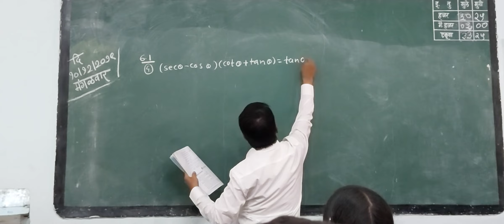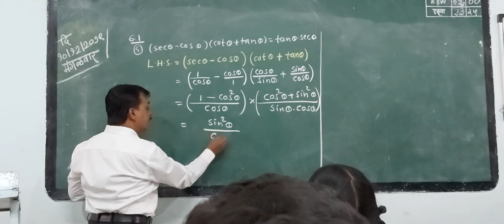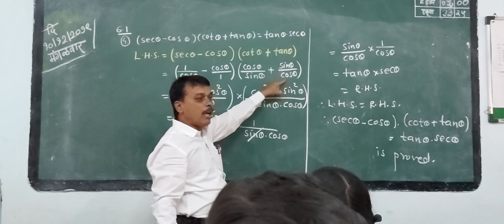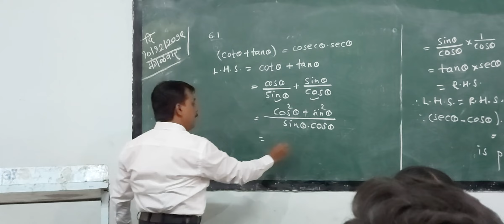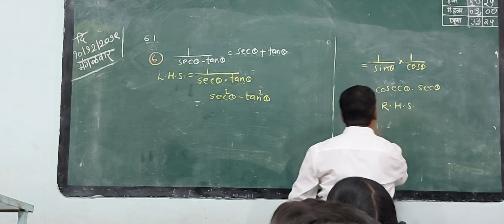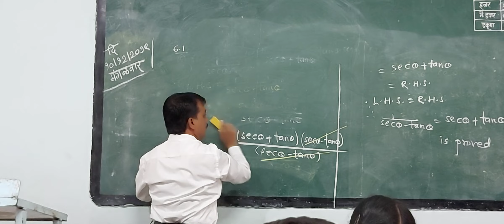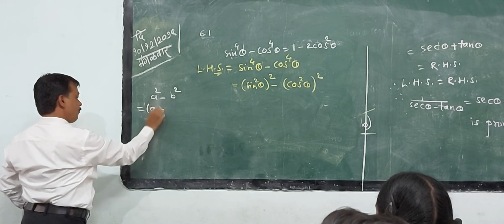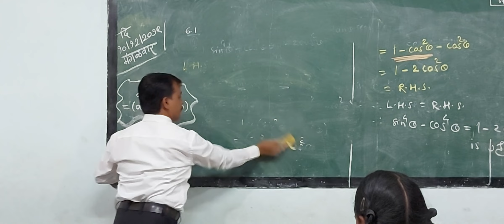Trigonometry part 5 SSC BOARD SHIVARKAR SIR SMDT BMV